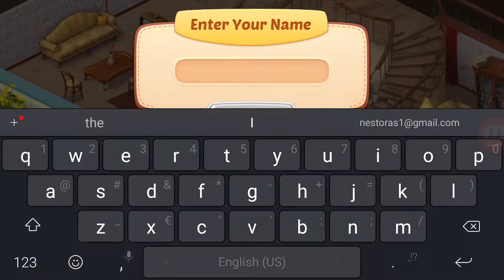Homescapes Android Gameplay HD